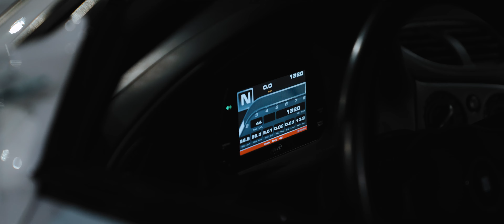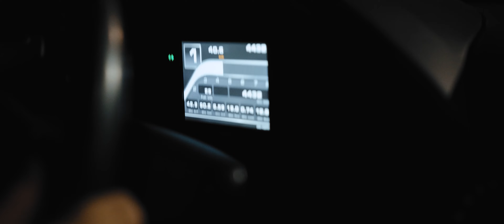3 Rotor ITB | Yifan's FD RX7 Part II [4K]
Nothing's really changed much since my first video of Yifan's super clean RX7. Exterior might look the same but under the hood is a new 3 Rotor 20B motor! Since the first video, Yifan's car racked up a bunch of awards from all the big car shows including WekFest. Wish we got more audio of the car, but It would probably end up burning my mic haha.

Thanks Li for driving chase for us.

Also they opened their new shop!

Like my pages!! Also don't forget to hit the SUB button!

Soundtrack: Support the artists!